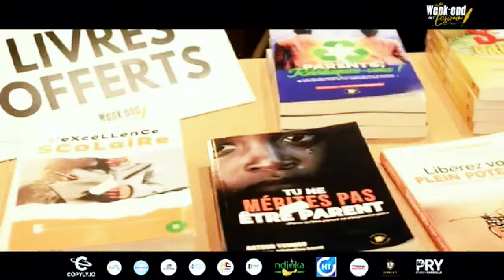Ton Couple ou Ton Business ? Voici le MEILLEUR choix à faire, par